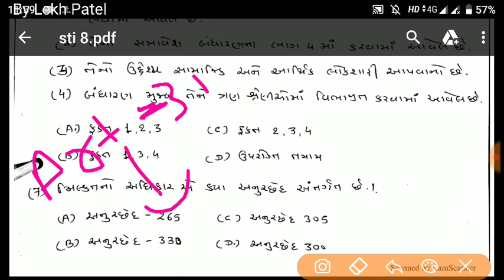MCQ Test 8 for State Tax Inspector 2019